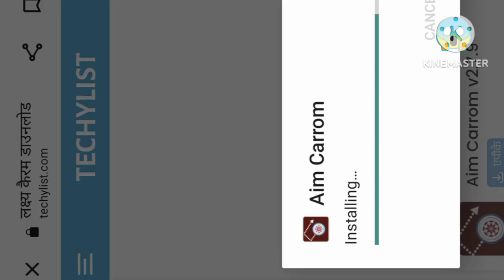Carrom pool aim carrom free trick😱 carrom pool autoplay hack free trick🔥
carrom pool aim hack free trick
carrom pool aim carrom free trick
carrom pool aim carrom new update
carrom pool free autoplay
carrom pool free autoplay trick
carrom pool free aim carrom,carrom pool free hack, carrom pool free bitaim